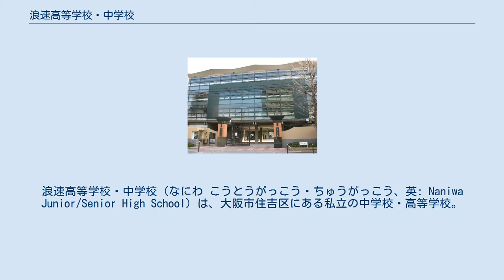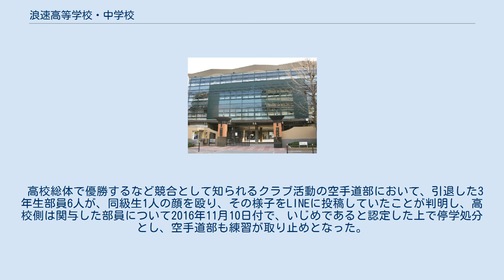浪速高等学校・中学校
浪速高等学校・中学校（なにわ こうとうがっこう・ちゅうがっこう、英: Naniwa Junior/Senior High School）は、大阪市住吉区にある私立の中学校・高等学校。
神社神道を建学の精神としており、高校は2004年（平成16年）まで、中学校は2006年まで男子校だった。
略称は「浪高」（なみこう）。
 前身は1923年（大正12年）、神社本庁指定の神主など神職養成機関の財団法人大阪國學院（皇典講究所大阪分所の後身）により東成郡依羅村大字山之内に設置された浪速中学校（旧制。現在地）。
神社神道を教育の根幹に置き、神社神道の精神を背景とした全人教育と大学進学、そしてクラブ活動での錬磨や奉仕活動を通して、社会参加など幅のある人格形成を目指している。
 校訓は「浄（きよき）・明（あかき）・正（ただしき）・直（なおき）」。
 住友金属工業の子会社取締役から「関西公立校初の民間人校長」として大阪府立高津高等学校に赴任した木村智彦を、2006年（平成18年）12月、浪速学院の理事長・校長として迎えた。
大阪府立高校では「現役で国公立大学に100人合格」という目標を掲げ、国公立大合格者数を倍増させる業績を残していたものの、教職員への「パワーハラスメント」があったと大きく報道され辞任に至っていた。
木村が理事長に就任後、浪速中・高の入学者数は増加し、3年間で赤字体質から転換できたとされた。
 初年度の学費は高校155万円、中学校97万円（授業料ほか2021年度の募集要項）。
 制服がある。
2019年には、制定鞄と体操服のデザインも変更された。
 校舎は2013年に建設着手。
グラウンドも全面人工芝となった。
そのほか下記の施設がある。
 関西大学と推薦入学に関する取り決め事項が存在しないのに、入試説明会等で「（中高一貫の）関大コースに入れば、間違いなく関大に（推薦）入学できる」と虚偽の宣伝をしていた。
この不祥事により2012年4月関西大学は浪速との連携解消を決めた。
また、教職員に未払い残業代の9割を放棄させていた問題も発覚した。
 2011年度の大学入試では大学合格実績水増し問題も発覚して大きく報道された。
成績優秀な生徒4人の受験費用を学校側が実質負担し、立命館大理系学部を中心に延べ22学部・学科に余分に受験させた。
学校側は立命館大の2011年度合格者数を「32人」と発表したが、うち9人分は生徒1人が合格したものだった。
同校は木村智彦の指示で2010年5月から本格的に水増し行為を実施しており、受験生名簿等は「Ｘファイル」と名付けられ極秘扱いとされ、生徒が自主的に受験する本命大学の費用は負担せず、水増し目的の受験費用のみ学校側が負担することや、金銭授受を示す文書は残さないなどのルールがあり、関連の会合後、関係書類は全て回収され、厳重に口止めされた。
 高校総体で優勝するなど競合として知られるクラブ活動の空手道部において、引退した3年生部員6人が、同級生1人の顔を殴り、その様子をLINEに投稿していたことが判明し、高校側は関与した部員について2016年11月10日付で、いじめであると認定した上で停学処分とし、空手道部も練習が取り止めとなった。
 プロ野球